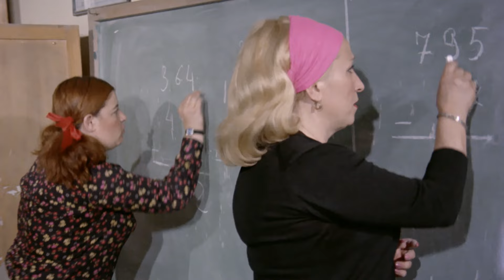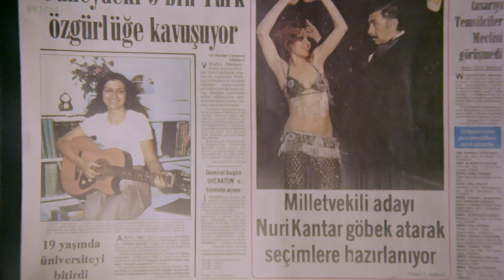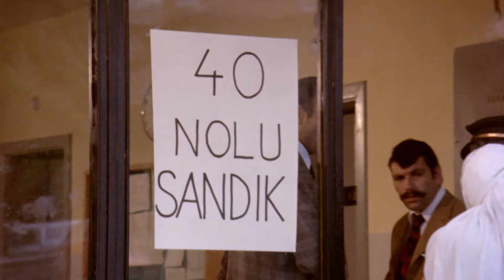Kaynanalar Türk Filmi | FULL HD | TEKİN AKMANSOY | LEMAN ÇIDAMLI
Kaynanalar; Tekin Akmansoy , Leman Çıdamlı, Sevda Aydan, Haşim Hekimoğlu, oynadığı Türk Filmidir.

 Kaynanalar Türk filminin konusu; Ticari hayatındaki başarısını siyasi hayatında da devam ettirebilmek amacıyla milletvekili seçimine adaylığını koyan Nöri Kantar'ın güldürüsü.

Kaynanalar Türk filminin oyuncuları; Tekin Akmansoy , Leman Çıdamlı, Sevda Aydan, Haşim Hekimoğlu, Münir Caner, Defne Yalnız, Mete Dönmezer, Sermin Hürmeriç , Erdoğan Sıcak.